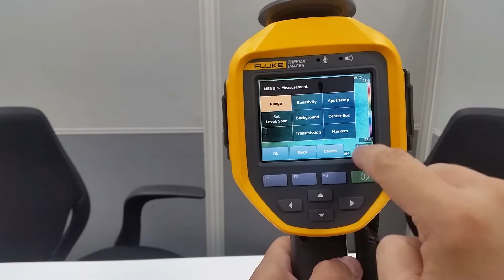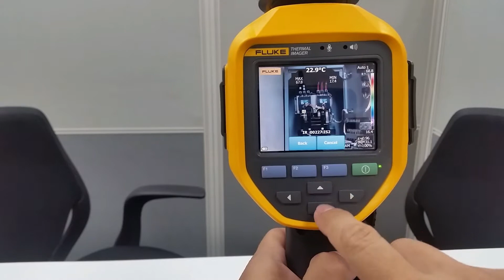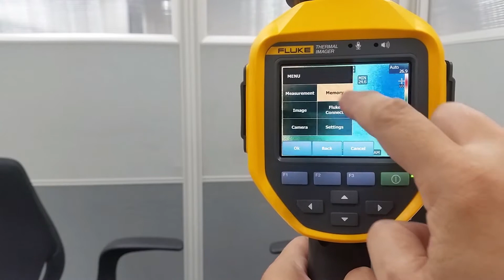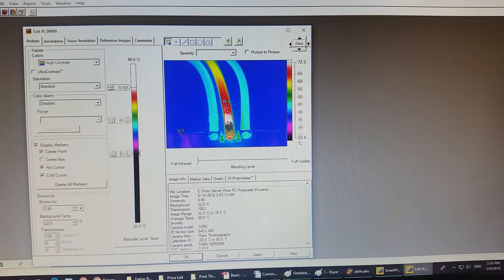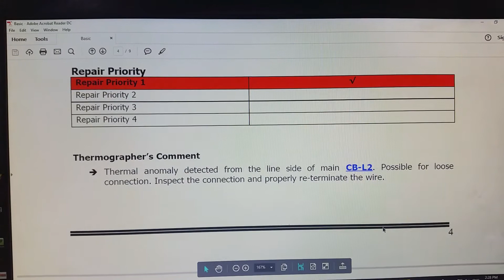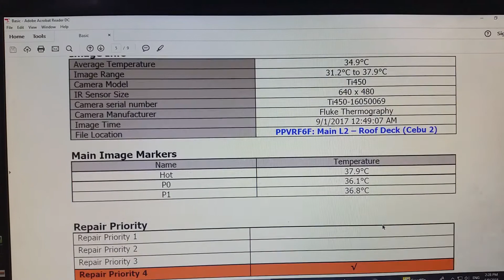FLUKE Ti450 - Demonstration and Fluke Smart view Software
Fluke Ti450 Demonstration and Smart View software.